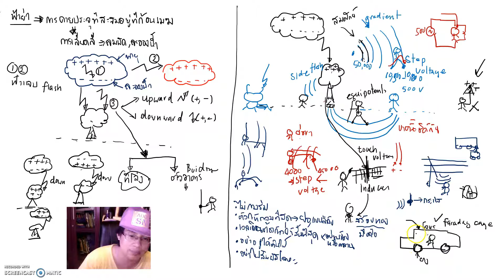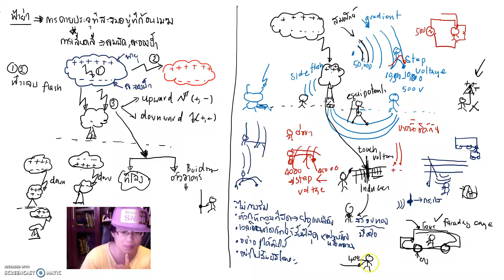ฟ้าผ่า 02/02